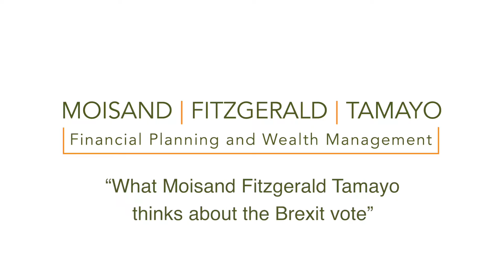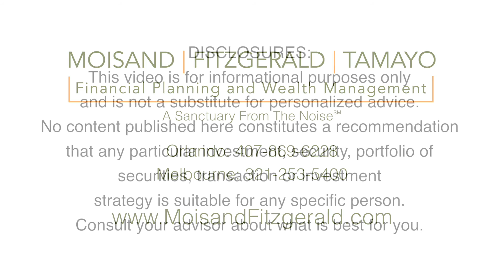“What Moisand Fitzgerald Tamayo thinks about the Brexit vote”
The 600 point drop in the markets the day after the Brexit vote unnerved many. The vote is significant. To learn what we think of it